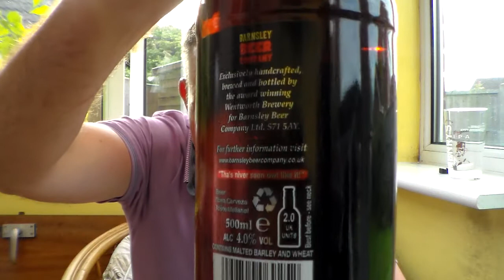Barnsley Brewery, Get Thi Coit 4% ABV | Somerset R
#412 Review of this beer form the Yorkshire brewery